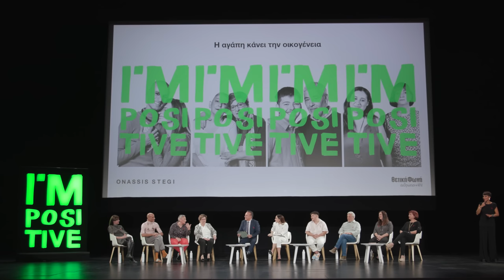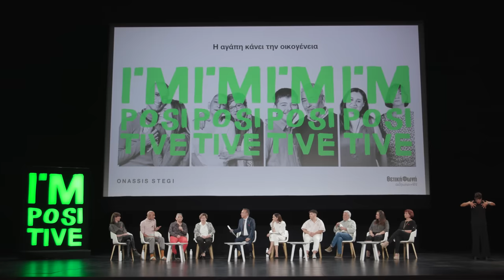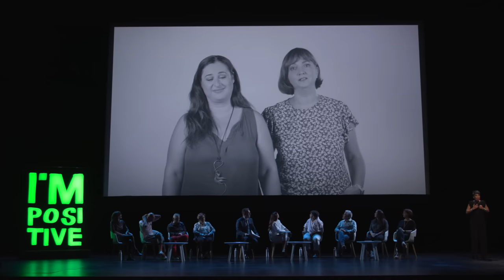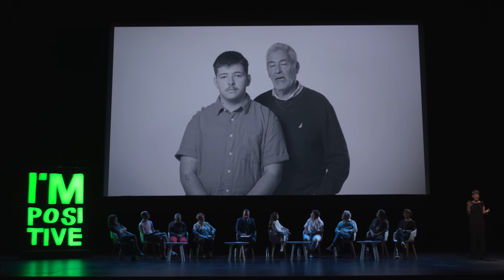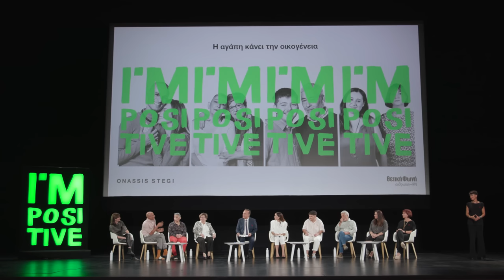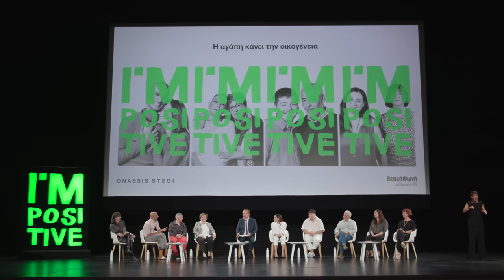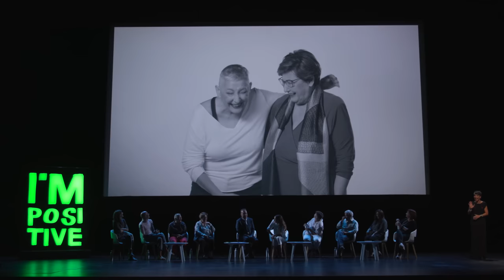I'M POSITIVE 2022 | Ολόκληρη η εκδηλωση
I'm Positive 2022
Η αγάπη κάνει την οικογένεια
Με ελληνικούς και αγγλικούς υπότιτλους
Πρεμιέρα: 30 Νοεμβρίου 2022, στις 9 μμ.

Πιο ανοιχτό από ποτέ, το I'M POSITIVE 2022  αγκαλιάζει κάθε θετική φωνή που επιλέγει να μοιραστεί αληθινές ιστορίες συμπερίληψης σε μια ανοιχτή συζήτηση με τη σφραγίδα του Συλλόγου Οροθετικών Ελλάδος «Θετική Φωνή».
H Mαρία με τη μητέρα της μιλούν για τη διαδικασία αποδοχής μέσα στο πλαίσιο της οικογένειας.
Ο Γιώργος με την Ειρήνη, που μεγάλωσαν σε κλειστά και ομοφοβικά περιβάλλοντα, φωτίζουν τη δύναμη της φιλίας που μπορεί να νικήσει το στίγμα και την προκατάληψη, αποδεικνύοντας ότι την οικογένεια που θέλουμε να έχουμε δίπλα μας την επιλέγουμε.
Η Αμαλία και η Δήμητρα, μητέρες τρανς εφήβων, βάζουν τα παιδιά τους πάνω από τον εαυτό τους και συζητούν ανοιχτά για τη δύναμη και την υπομονή που απαιτεί μια τέτοια αλλαγή, αλλά και για τη σημασία της ενημέρωσης των γονέων πάνω σε ζητήματα της ΛΟΑΤΚΙ+ κοινότητας.
Ο Διονύσης, ένα τρανς αγόρι, μαζί με τον πατέρα του αγκαλιάζουν τις επιλογές των ατόμων και αναδεικνύουν τη σημασία της στήριξης από την οικογένεια.
Τη συζήτηση συντονίζουν η Λυδία Παπαϊωάννου και ο Φώτης Σεργουλόπουλος.

Video: Whatever Productions